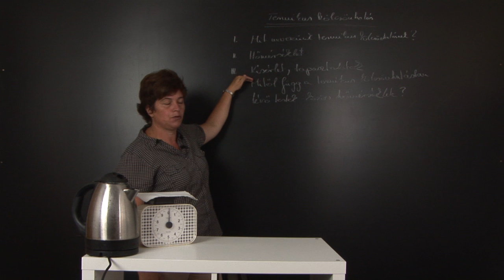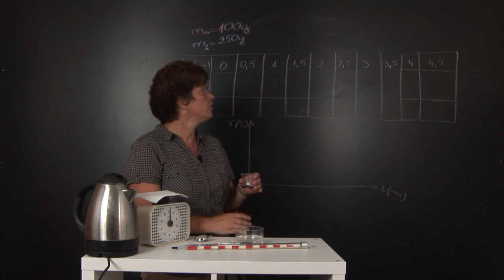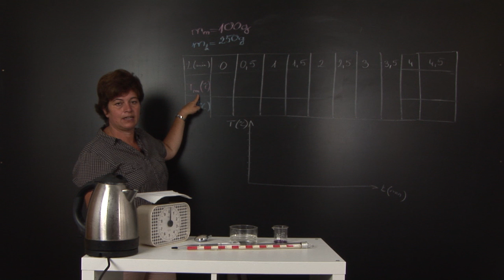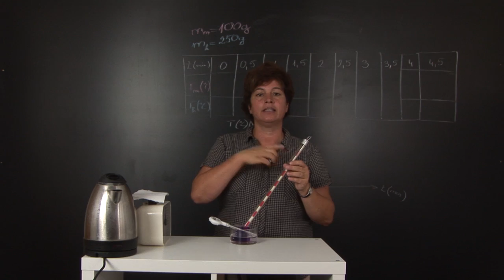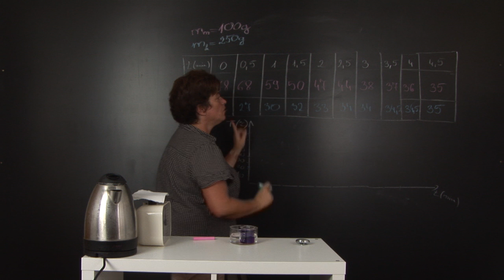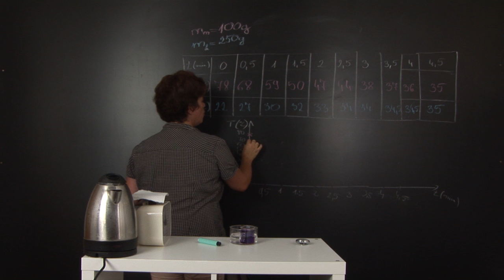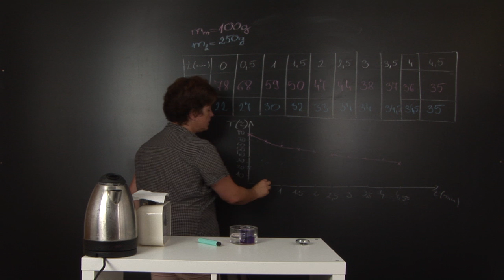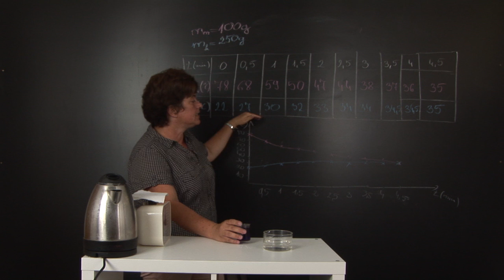Termikus kölcsönhatás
Egymással érintkező különböző hőmérsékletű testeket magukra hagyva, azok hőmérséklete kiegyenlítődik. Ilyenkor termikus kölcsönhatásról beszélünk.